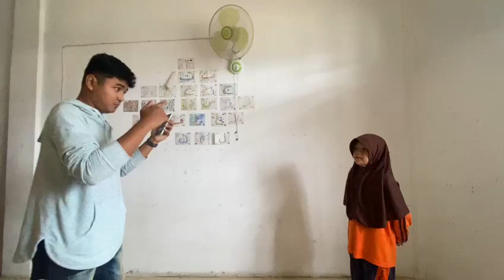Anak Medan Turun ke Padang Melatih Anak-anak Olah Vokal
Video dari ZULKIFLI